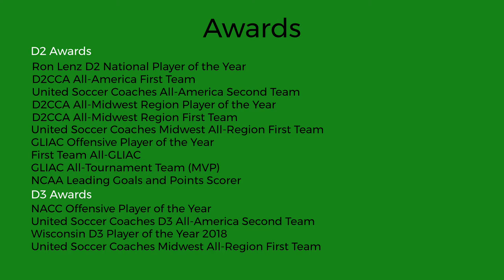Rade Novakovich 2021 Season Goals & Assists